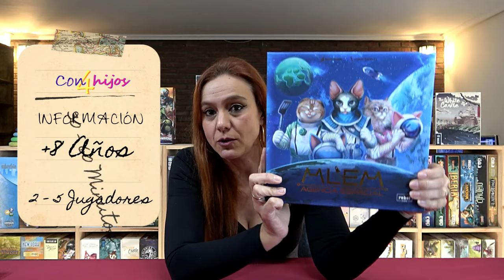MLEM AGENCIA ESPACIAL (Asmodee) Opinión y ¿Cómo se juega?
MLEM Agencia Espacial es un juego de mesa de corte familiar en el que asumes el control de la comandancia de una expedición estelar.

Pero no eres un alto cargo cualquiera, al contrario, eres alguien muy especial, ¡puesto que tus astronautas son…gatos! Estos intrépidos y testarudos astronautas hace ya mucho que se apoderaron de la Tierra y ahora desean conquistar todo el universo. Sin embargo, su imprudencia provocará más de un desastre.

—ENLACES—